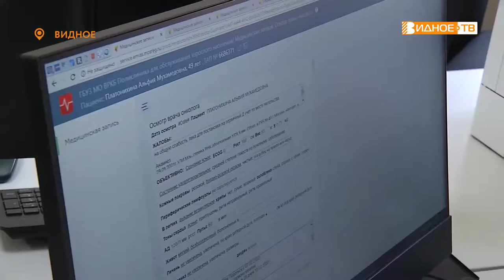РАНЯЯ ДИАГНОСТИКА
Медики отмечают, что в период пандемии коронавирусной инфекции резко возрос процент выявления рака лёгких на начальной стадии. Это связано с тем, что обследование населения стало более объёмным и детальным. Такая ранняя диагностика помогает полностью побороть болезнь.